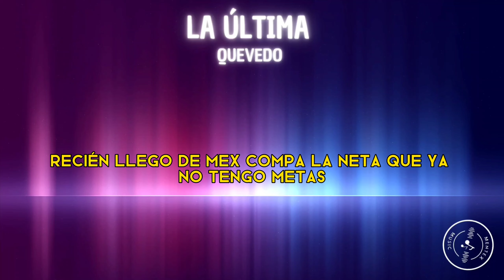QUEVEDO - LA ÚLTIMA [ LETRA ] (Mentex Music)